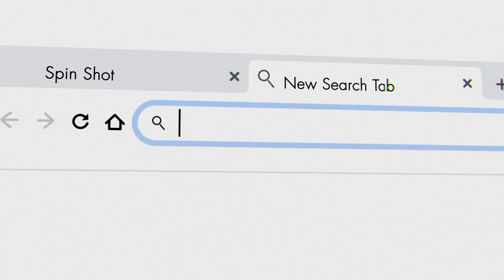DREAM. WIN. REMEMBER. - The official EHF EURO 2020 Trailer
Watch the official trailer of the Men's EHF EURO 2020 in Sweden, Austria and Norway.